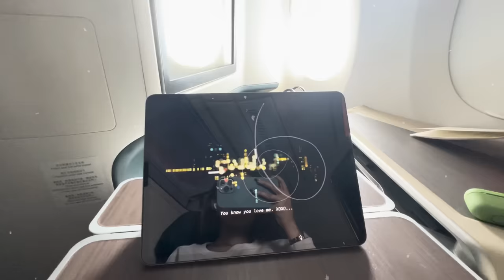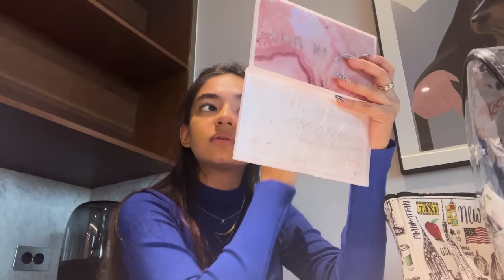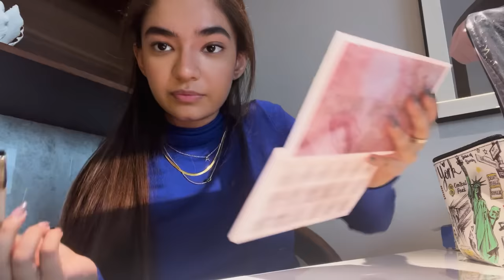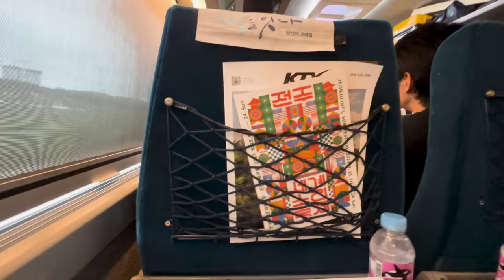My Trip To South Korea In September 23'! | Exploring Seoul City - Part 1@AnushkaSen04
Join me on an incredible journey as I touch down in the vibrant city of Seoul! 🛬✨ In this special vlog series, I'll be taking you through the bustling streets, hidden gems, and exciting adventures that South Korea has to offer.